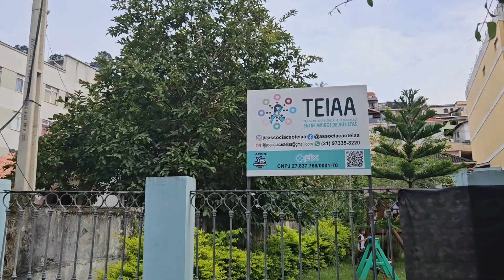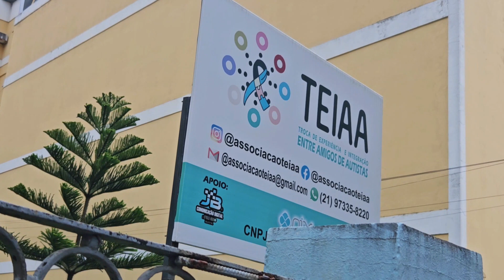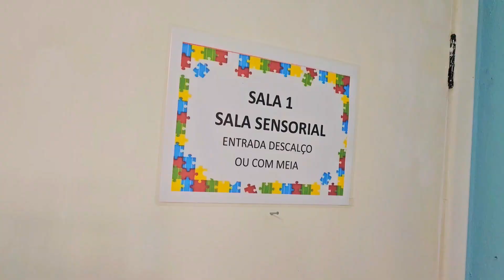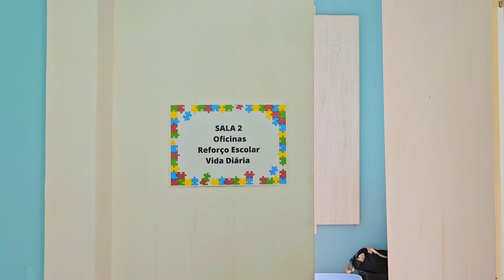Semana de conscientização do autismo na TEIAA